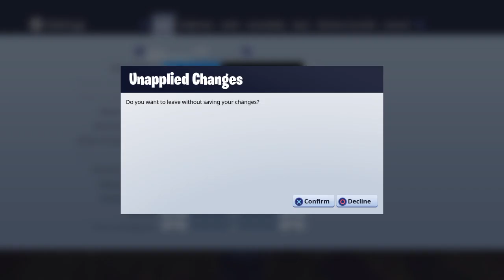FORTNITE QUICK BUILDER VICTORY ROYALES HAPPY EASTER!